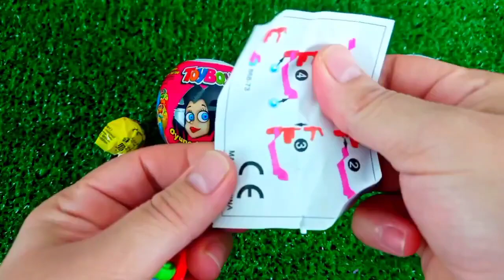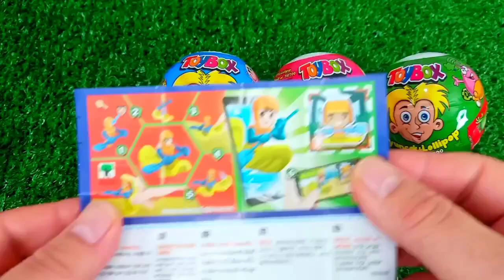ASMR RAINBOW 막대사탕과 과자! 맛있는 무지개 막대사탕ASMR Mukbang 두찜 신메뉴 스팸부대찜닭 먹방 떡볶이 튀김 치즈볼 | HIU